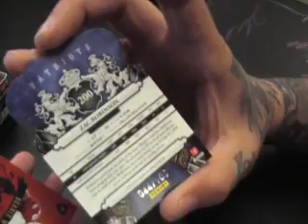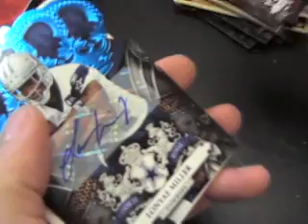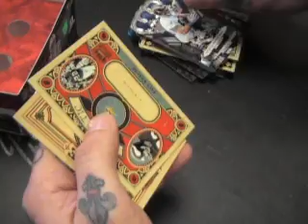Donald's 2010 Crown Royale Football Box Break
Hey Donald.

This is the break bud. Thanks a lot man, Chris J.